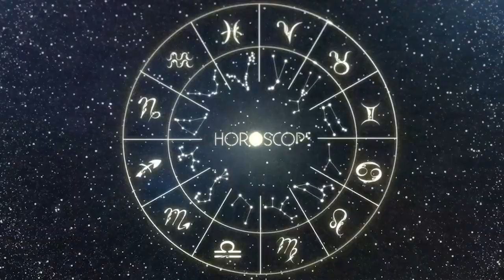Horoscopo do dia de hoje GÊMEOS 6 JULHO 2023